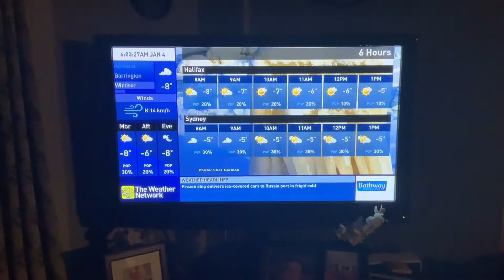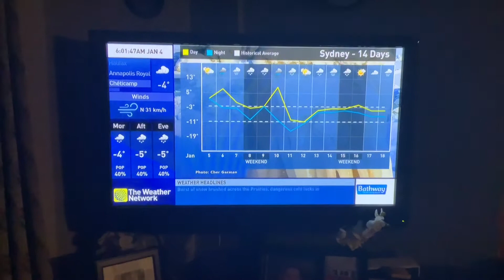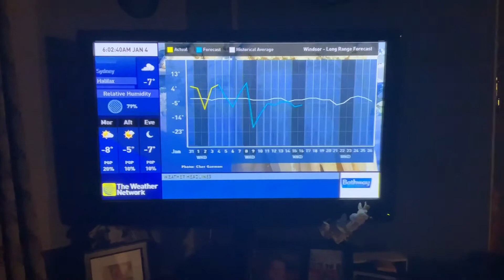(DUBBED) The Weather Network Local Forecast Tuesday January 4 2022